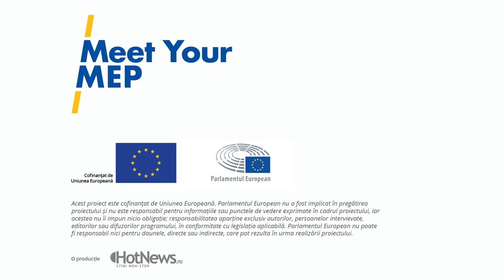🎤Interviu MeetYourMEP Acordul UE-China; ce urmeaza? Cu europarlamentarul Iuliu Winkler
Meet Your MEP

Acordul UE-China- ce urmeaza

Invitat: Iuliu Winkler, europarlamentar, vicepreședinte al Comisiei INTA
Moderator: Claudiu Zamfir UE-China- ce urmeaza